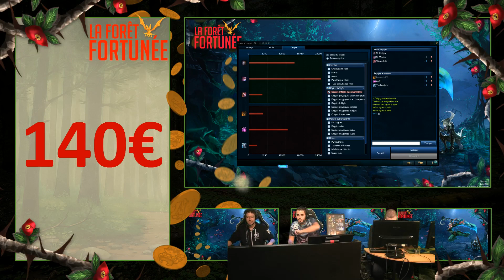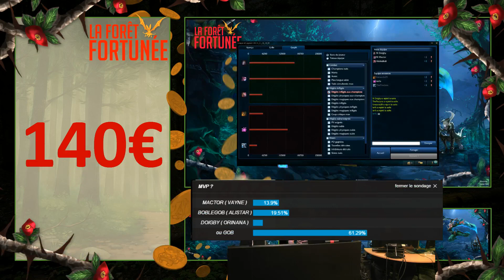Foret Fortunée Ep12 Game1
L’émission à lieu tout les mercredis de 19h à 21h
Si vous souhaitez participer, je vous invite à prendre connaissance du règlement avant, vous pouvez retrouver toutes les informations dans sur ce liens: